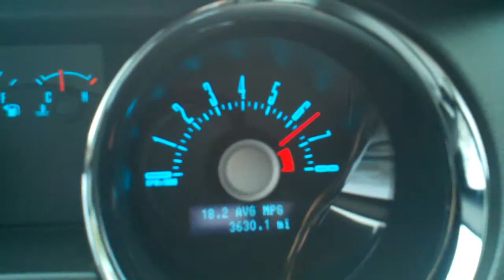WOODBINE MOTORSPORTS BOSS 302 INTAKE TESTDRIVE